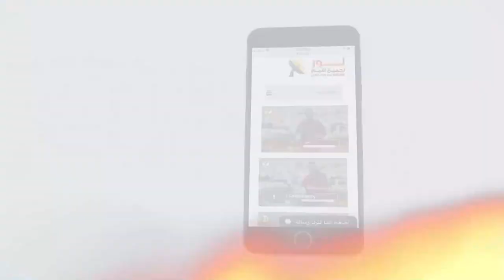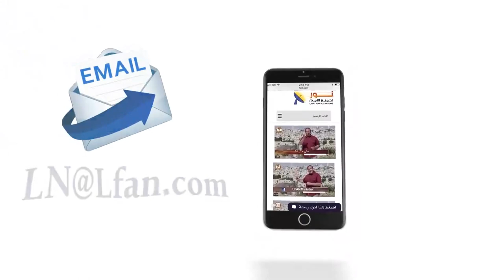443 ترنيمة نظرة عنيك - المرنمة فادية بزي